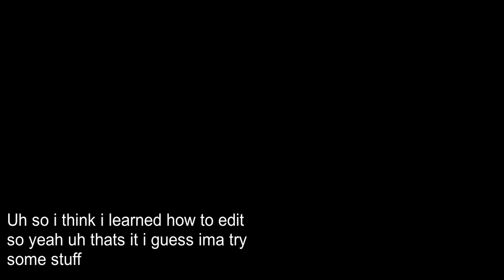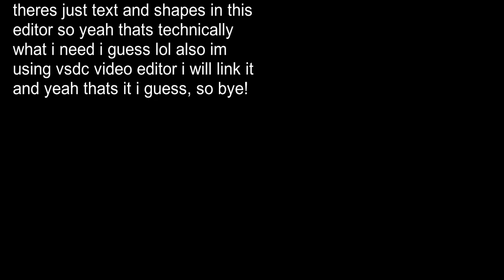Wow I leArNeD hOw TO eDiT!11!!!1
yay now i can explain whats happening in my videos, well, IN my videos also here's the link